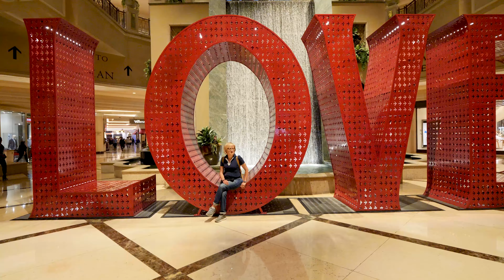LAS VEGAS STRIP HOTELS 4K 25fps